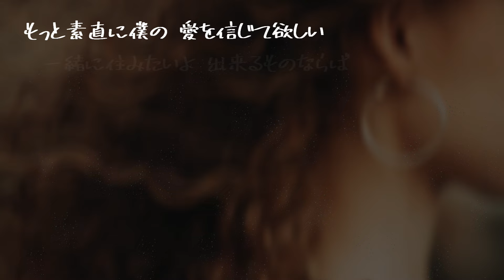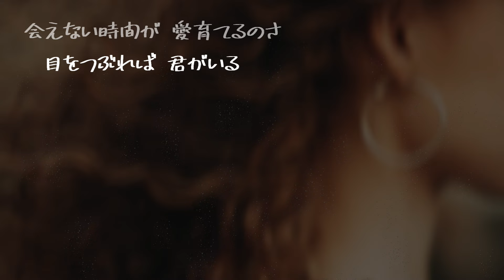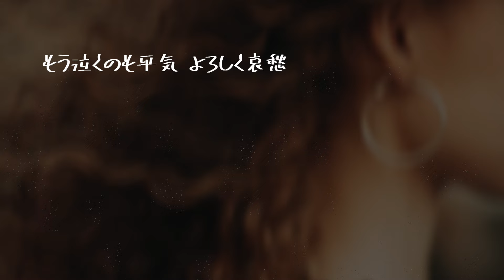【AIが歌う歌謡曲/カラオケ】よろしく哀愁 / 郷ひろみ 作詞：安井かずみ 作曲：筒美京平